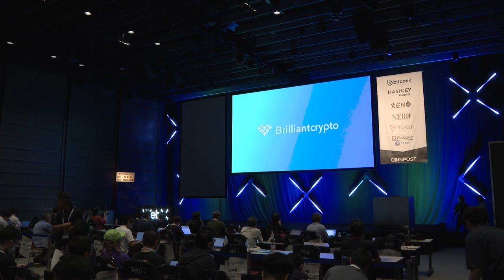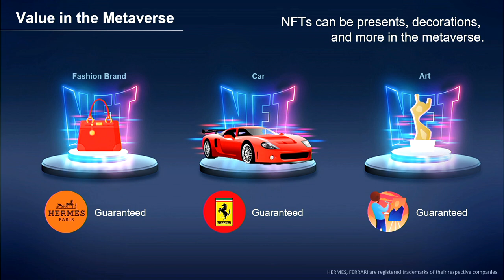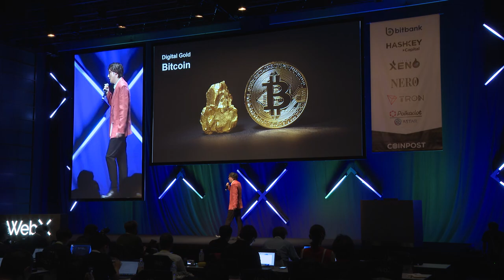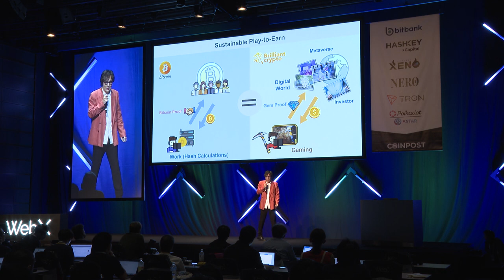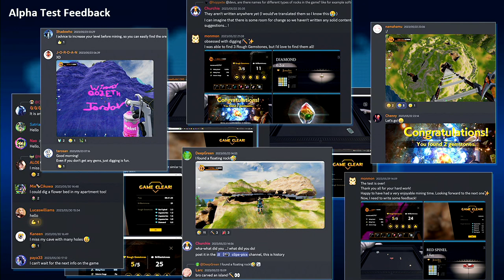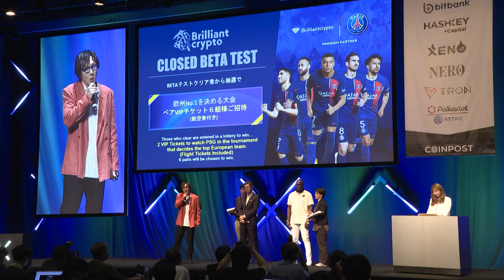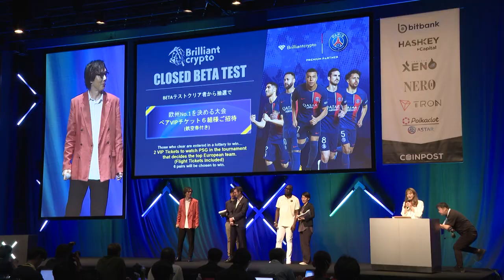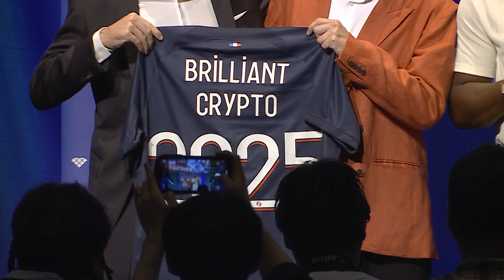Brilliantcrypto Project Reveal in Tokyo WebX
Brilliantcrypto was revealed live at WebX Asia in Tokyo, 07.25 14:00 (UTC+9)
This is a recording of the official livestream.
Please enjoy the speech delivered by Mr. Naruatsu Baba, CEO of Brilliantcrypto, Inc. and Chairman of COLOPL, Inc., the publicly traded parent company of Brilliantcrypto, Inc.